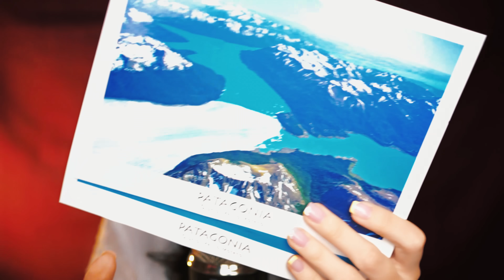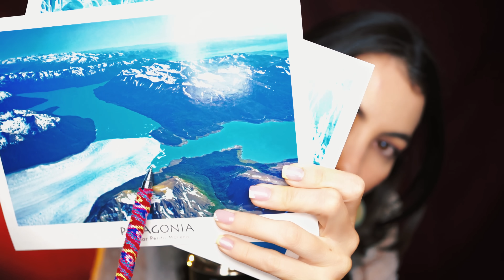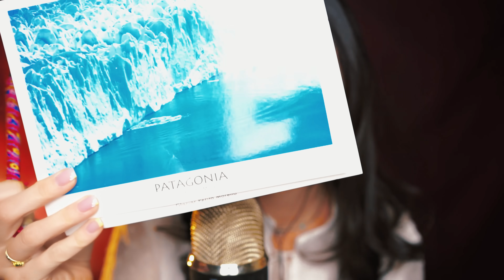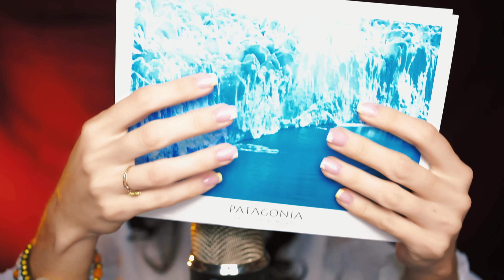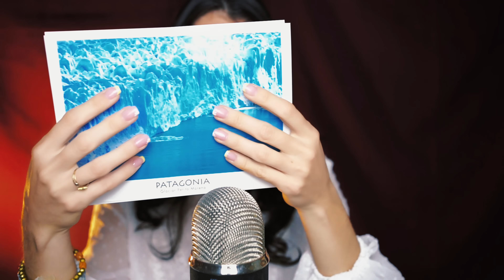ASMR NO MINUTO 3:07 VOCÊ DORME! | Sweet Carol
Hello, Swetties!
Muitos de vocês me relatam que conseguem relaxar com o ASMR, alguns conseguem dormir inclusive. Destes relatos surgiu o vídeo de hoje, para aqueles, principalmente, que ainda não conseguem pegar no soninho com os estímulos do que o ASMR proporciona.
Espero que desfrutem do vídeo e me falem nos comentários qual parte mais gostaram.
Sweet beijos!